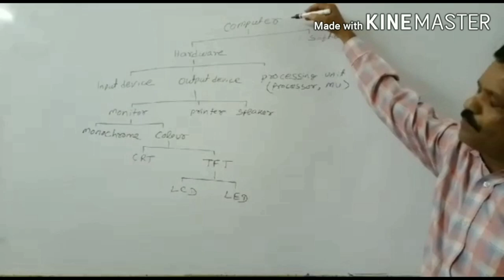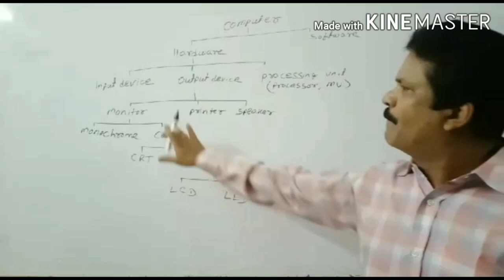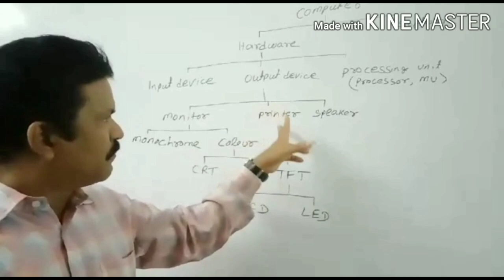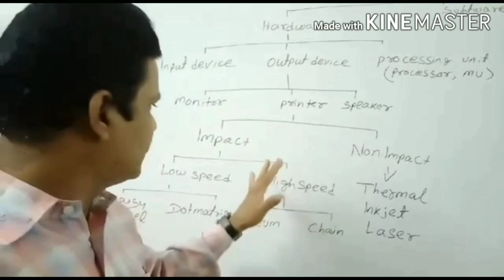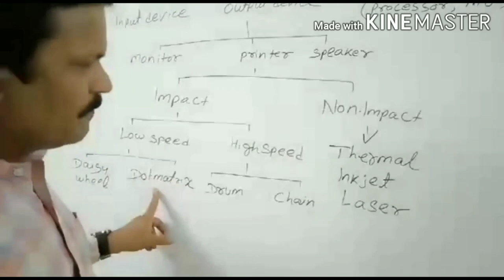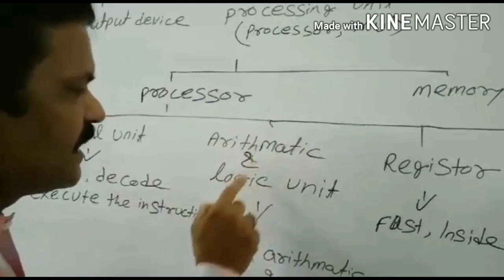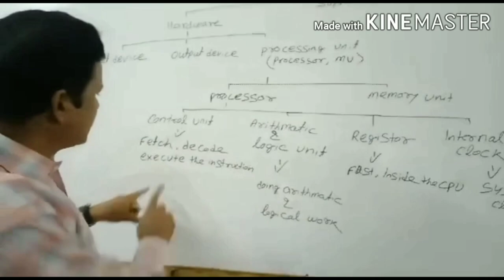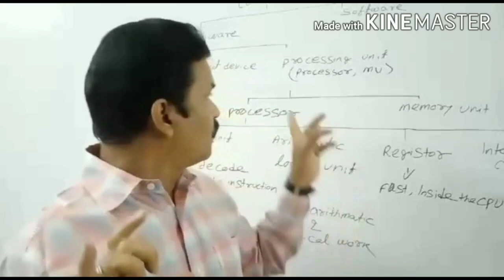class8th chapter1 part2